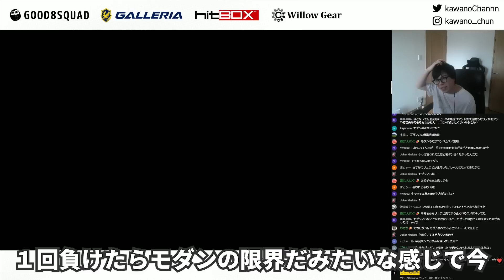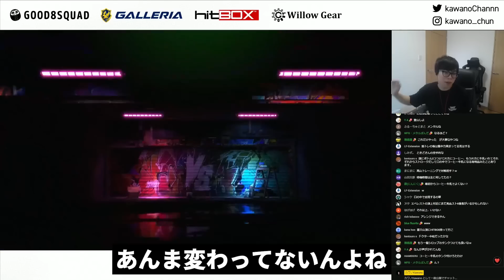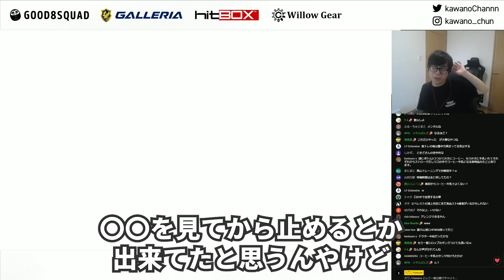【雑談】簡単ボタン増設！ヒットボックス社から出る新商品を一足先に触ってきた感想を話すカワノ【スト6】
【実績】
EVO2022 優勝
SFL2022 JP 優勝
SFL2022 World 優勝